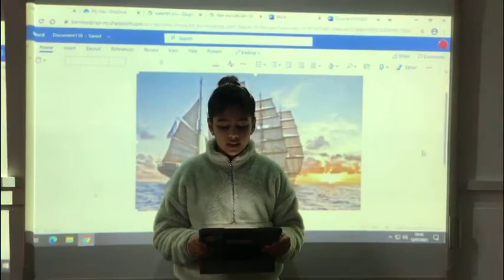StorySLAM 2021 Best Line in Year 6 - Pradnya